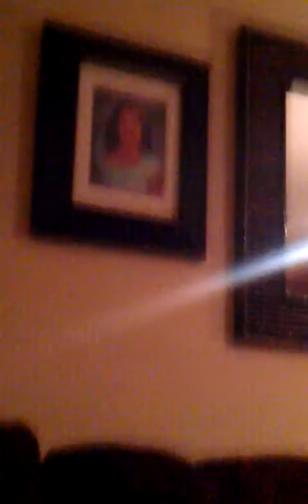Dino practice 1